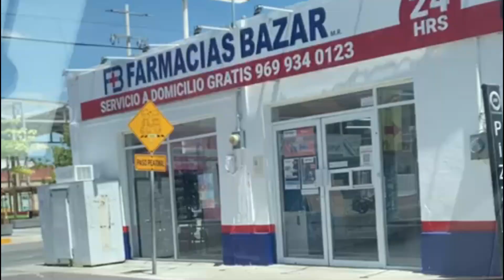CHIXCHULUB PUERTO CAMINO DE ARENA, BLANCO CAMINO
Nuestro puerto querido,  de recuerdos, costumbres y amigos.